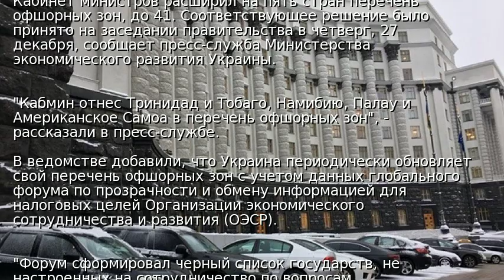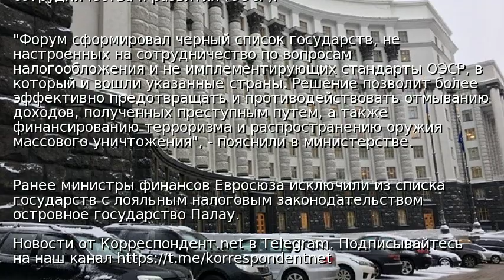Украина расширила список офшорных зон